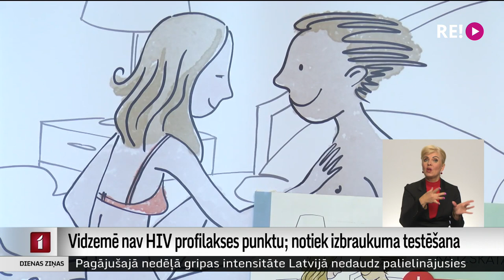Vidzemē nav HIV profilakses punktu; notiek izbraukuma testēšana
Latvijā ir 20 HIV profilakses punktu, taču neviena no tiem nav Vidzemes reģionā. Tāpēc šajās dienās veikti HIV testēšanas izbraukumi uz Valku, Valmieru, Cēsīm un Madonu. Slimību profilakses un kontroles centrs norāda –  HIV profilakses punktu izveide lielā mērā ir atkarīga no pašvaldību atsaucības, taču tas nenozīmē, ka iedzīvotājiem nav citu iespēju, kā pārbaudīties.